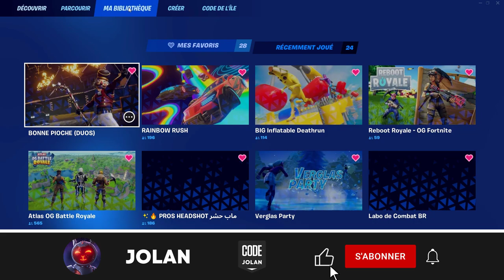Le LANCE-GRENADES COLLANTES est déjà DISPONIBLE sur FORTNITE ! (SAISON 4)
Mes MAPS sur FORTNITE :
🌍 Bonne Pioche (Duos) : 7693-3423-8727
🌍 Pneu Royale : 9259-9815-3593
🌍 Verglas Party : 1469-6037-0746